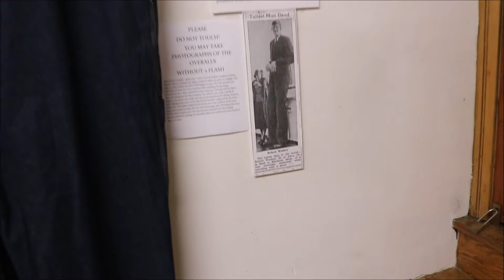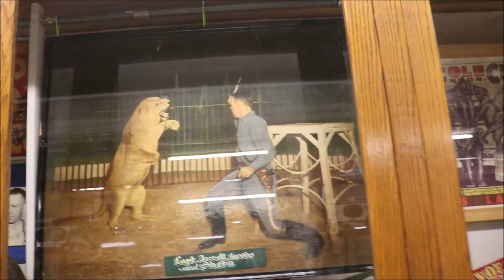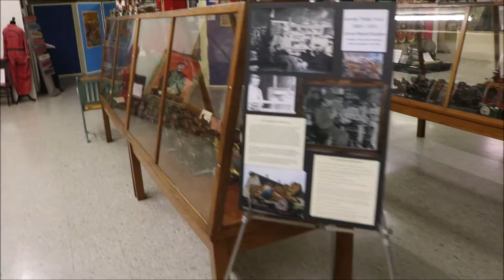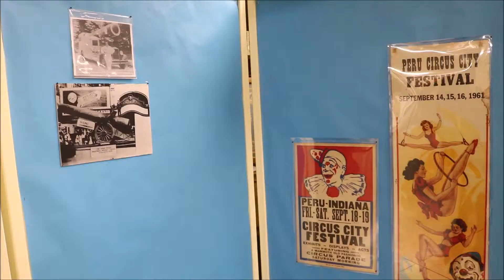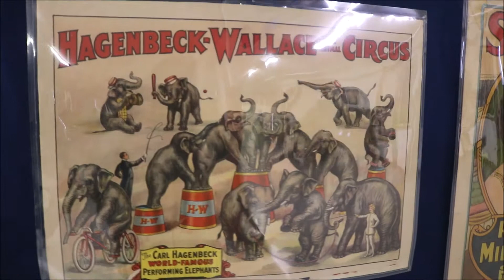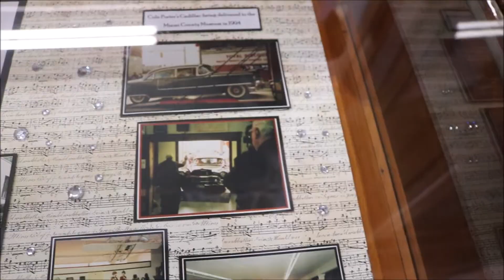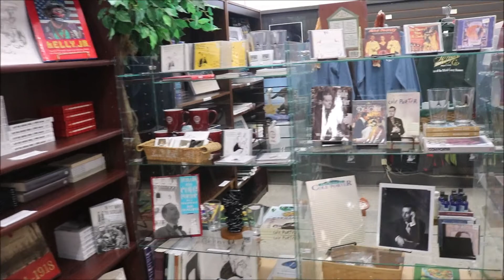TTV 84 - Miami County Museum Part 2